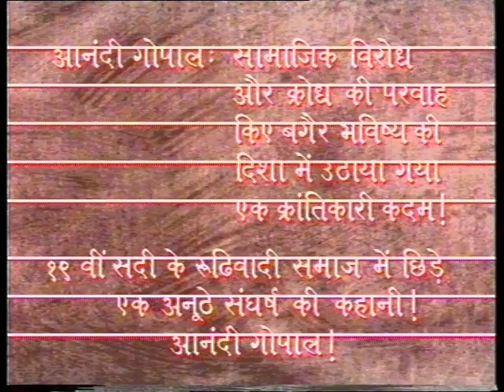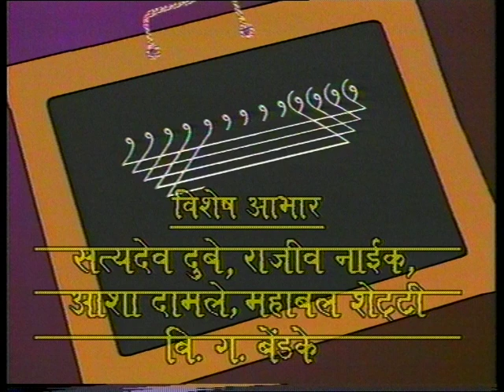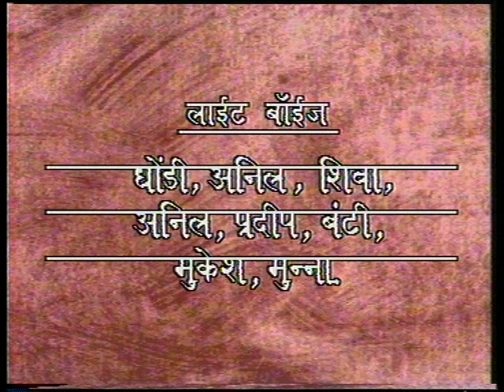Anandi Gopal | आनंदी गोपाल : Ep #08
जब हम महिला सेनानियों के बारे में सोचते हैं तो सावित्री बाई फुले और रानी लक्ष्मी बाई जैसे नाम हमारे दिमाग में आते हैं। लेकिन आनंदी गोपाल जोशी नाम की एक और महान महिला थीं, जो महिलाओं के लिए प्रेरणा बनीं।

आनंदी गोपाल वह धारावाहिक है जो इस उल्लेखनीय महिला के जीवन और संघर्ष का वर्णन करता है। वह पहली महिला थीं जिन्होंने अमेरिका से आधुनिक विज्ञान में एम. डी. पूरा किया। कल्याण में धनी माता-पिता के घर जन्मी यमुना, एक युवा, चंचल लड़की थी।  उसके परिवार ने अपनी संपत्ति खो दी। उसका परिवार बहुत रूढ़िवादी था और उन्होंने उसकी शादी एक ऐसे व्यक्ति से कर दी जो उसकी उम्र से लगभग दोगुना था और उसकी पत्नी थी जो अब मर चुकी है। वह रोजी-रोटी के लिए क्लर्क का काम करता था।  अपनी उम्र के अधिकांश पुरुषों के विपरीत, वह महिलाओं के अधिकारों में विश्वास करते थे और व्यापक विचारों वाले थे।

उसके पति ने ही उसका नाम आनंदी रखा था। उस जमाने में जब लोग संस्कृत सीखने पर जोर देते थे तो उन्हें लगता था कि अंग्रेजी सीखने से ज्यादा फायदा होगा। आनंदी के अपने बच्चे को जन्म देने के बाद, दवा के अभाव खो दिया।  इसने उन्हें चिकित्सा का अध्ययन करने के लिए प्रेरित किया, एक ऐसा प्रयास जिसमें उनके पति ने पूरे दिल से उनका समर्थन किया। आनंदी को उच्च शिक्षा के लिए अमेरिका जाने के लिए इन दोनों को कई बाधाओं का सामना करना पड़ा। उनका नाजुक स्वास्थ्य भी उन्हीं बाधाओं में से एक था।

कुछ ईसाई लोग उसकी मदद करने को तैयार थे लेकिन तभी जब वह ईसाई धर्म अपनाएगी। उसने विनम्रता से उनके प्रस्ताव को अस्वीकार कर दिया। आखिरकार, थियोडिसिया कारपेंटर , और मिस्टर एंड मिसेज थोरबोर्न  नाम की महिला उसकी सहायता के लिए आईं। हालाँकि शुरू में, उसके समुदाय ने उसकी आलोचना की, अंततः वे उसकी उपलब्धियों की सराहना करने लगे। उसकी पूरी यात्रा में, उसका पति हर समय उसके साथ खड़ा रहे। अमेरिका की जलवायु उसके अनुकूल नहीं थी, और वह तपेदिक की रोगी बन गई। बाईस वर्ष की परिपक्व अवस्था में उन्होंने अंतिम सांस ली।

 @Doordarshan National ​ Anandi Gopal : Ep #08